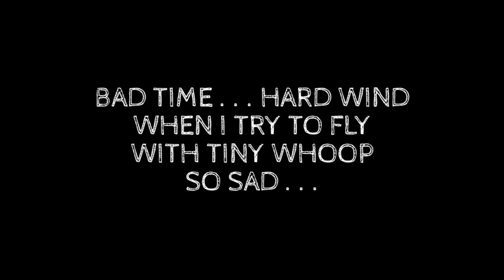Drone Mini Tiny Whoop Eachine E011 Acro Mode Test at GWK Bali